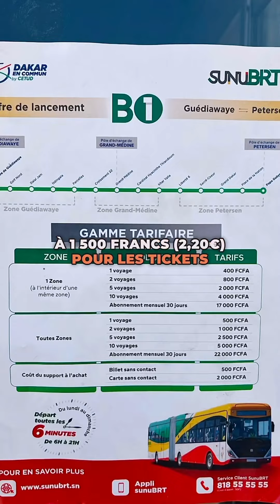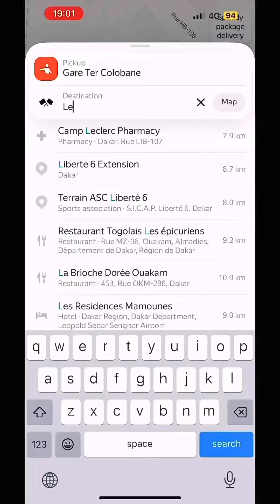Les transports en commun au Sénégal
Mariame, de Repat Africa Sénégal, nous présente les modes de transports disponibles à Dakar. 🇸🇳

Et vous, quel est votre mode de transport privilégié au Sénégal ? Et ailleurs en Afrique ? 🚘 🚌 🚊

Nous sommes Repat Africa, communauté d’investisseurs promouvant l’investissement et l’entrepreneuriat en Afrique.